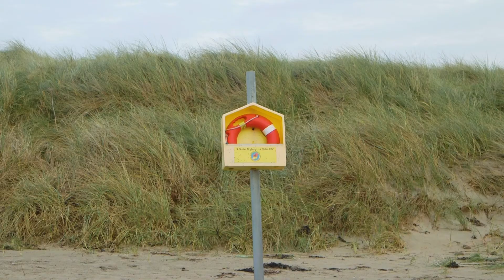BIODIVERSITY IN IRELAND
A description of what biodiversity means, what habitats are and an exploration of some of Irelands common habitats.  Plus a look at what biodiversity does for us.